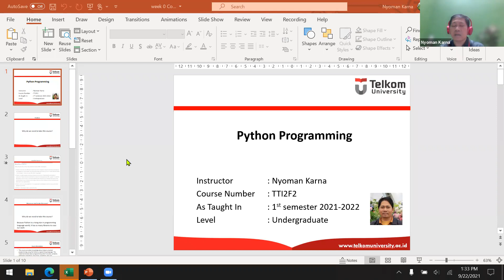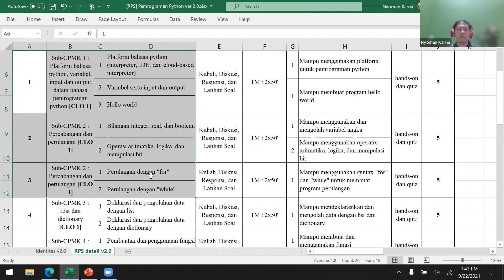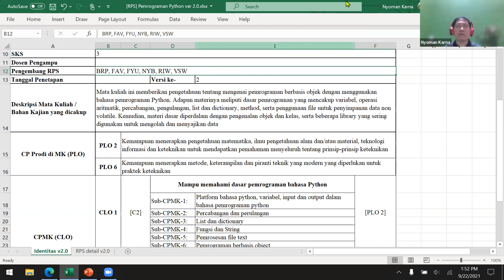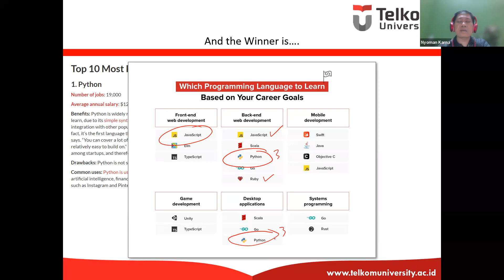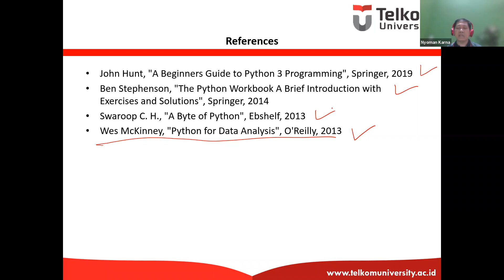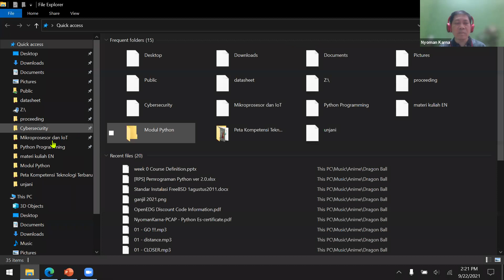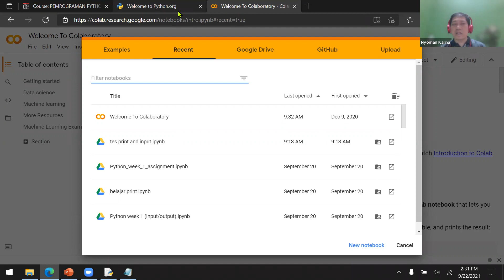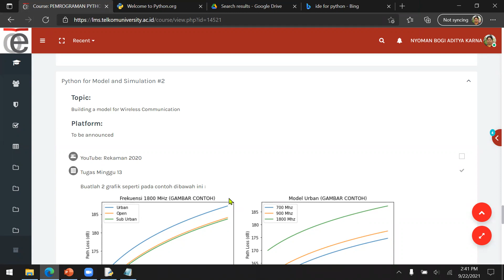Python Programming TT-44-01 #1